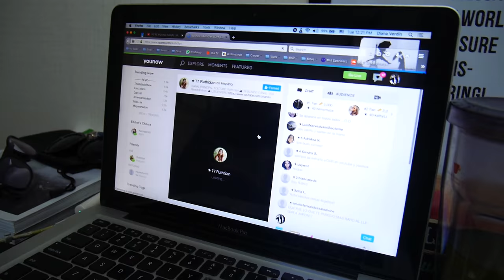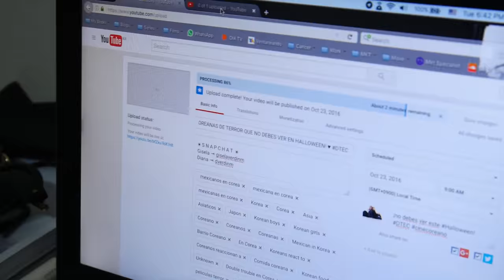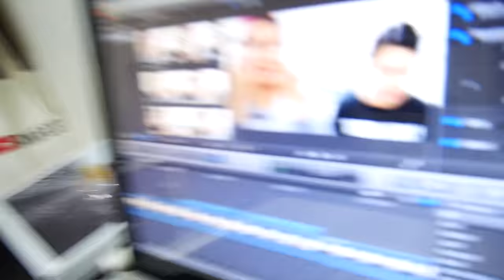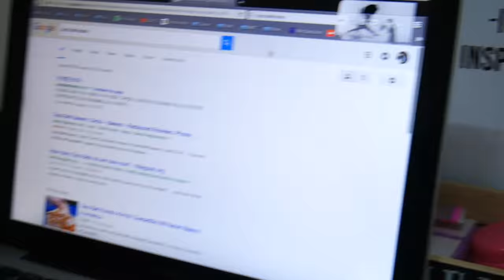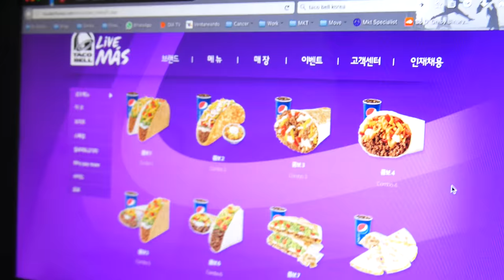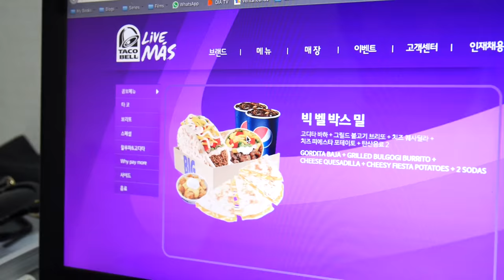¿Cómo viajé GRATIS a Corea? | Double Trouble TV 328 ♥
Hoy Gisela cuenta el chisme completo de cómo viajó 2 veces a Corea completamente GRATIS y varias cosillas random de la vida.

Gisela ⇥ giselaverdinm
Diana ⇥ dverdinm